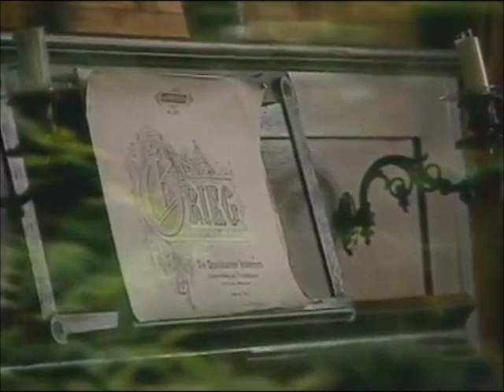Edvard Grieg, ELFIN DANCE - Diane Bish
Diane performs at St. Mary's Church in Bergen, Norway.